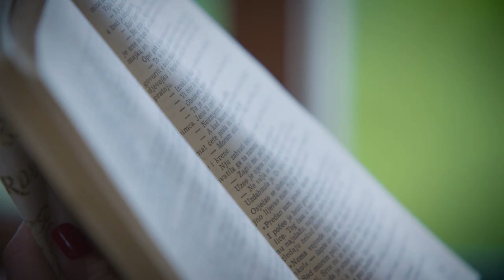Trio Gušt - Hej tugo (Official Music Video)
Glazba: Aleksandar Homoky
Tekst: Nedo Zuban
Aranžman: Aleksandar Homoky / Darijo Marunčić
Režija video spota: Marijo Krišto

Trio Gušt, majstori scenskog nastupa, vječiti zabavljači i zasigurno najveselija grupa iz Dalmacije koja se može pohvaliti koncertima na gotovo svim kontinentima, predstavljaju očaravajući novi video spot za aktualni singl "Hej tugo".

"Iskoristili smo corona-pust grad da bismo snimili neke kadrove, koje bi bilo nemoguće snimiti u normalnim uvjetima. Kombinirali smo Split i Dalmatinsku zagoru u kojoj se nalazi ova prelijepa vila u retro stilu." - pojašnjava uvijek inspirativan Želimir Dundić Dundo koji je snimanje novoga spota organizirao sukladno popuštanju strogih mjera od strane Stožera do kojih je došlo zbog pandemije koronavirusom.

Tijekom rada na singlu "Hej tugo" Trio Gušt nastavili su surađivati sa slavonskim autorima, obnovivši davno otkrivenu ljubav Dalmacije i Slavonije čije prijateljstvo njeguju godinama, točnije još od glazbenog festivala Zlatne žice Slavonije u Požegi.

Naime, režiju video spota potpisuje Marijo Krišto, dok je glazbu napisao Aleksandar Homoky, iza teksta pjesme stoji Nedo Zuban, a za aranžmane su zaslužni Aleksandar Homoky i Darijo Marunčić. Protagonistica video spota je slikarica Marina Drašković koja također radi u odgoju za predškolsku djecu.

Iako obilježen sjetnim tekstom, singl "Hej tugo" u isto je vrijeme zbog živog ritma preplavljen optimističnim prizvukom, ali i latino štihom kao novom komponentom u njihovom radu uz mnoštvo živih dionica na gitari i mandolini.

Od koncertnih aktivnosti Trio Gušt najavljuju i svoj nastup na ovogodišnjem CMC festivalu u Vodicama, 5. rujna 2020. godine, gdje će i nastupiti sa živahnim i dinamičnim uratkom  "Hej tugo", s moćnom izvedbom kakva se i očekuje od ovih dalmatinskih velikana s godinama glazbenog iskustva i koncertnih nastupa iza sebe.